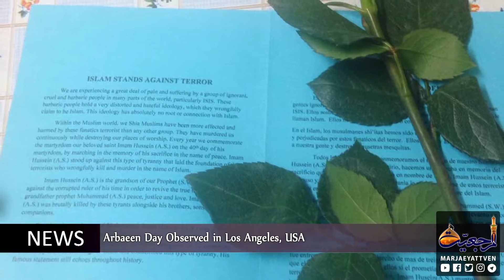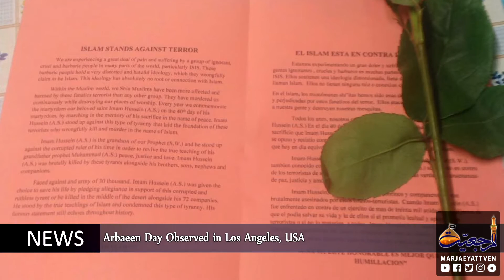News & Events safar 20th 1438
- Imam Husayn (PBUH) Arbaeen Marked at Grand Ayatollah Shirazi Central Office

- Grand Ayatollah Shirazi Public Relation Office Services to Pilgrims

- Grand Jurist Delegate Visits Different Pilgrims Service Stations

- Arbaeen Day Observed in Los Angeles, USA